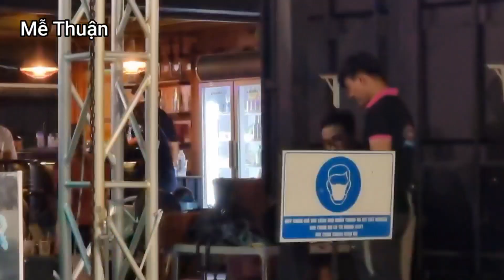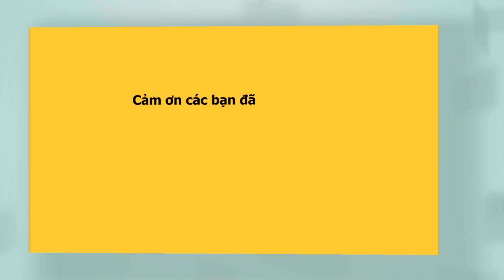Lô tô Bình Dương: Châu Pha choáng váng bị Thúy Diễm tặng cơn mưa nặng mùi vì ăn bún đậu mắm tôm SGTT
Châu Pha choáng váng bị Thúy Diễm tặng cơn mưa nặng mùi vì ăn bún đậu mắm tôm Lô tô Sài Gòn TT

Đoàn lô tô Sài Gòn Tân Thời diễn tại 2 địa chỉ:

Địa chỉ 1: Sân khấu ngoài trời Trung Tâm VH Hoà Bình, số 141, Bắc Hải, P. 14, Q. 10, TP. HCM
Biểu diễn vào các tối thứ 5,6,7 và CN hàng tuần.

Địa chỉ 2: Khu vui chơi ẩm thực 𝐓𝐇𝐄 𝐒𝐔𝐍 𝐂𝐎𝐍𝐓𝐀𝐈𝐍𝐄𝐑 𝐍𝐈𝐆𝐇𝐓 𝐌𝐀𝐑𝐊𝐄𝐓
🏠 KP1, KCN VSIP-IIA, P.Hoà Phú, TP TDM, Bình Dương.
Biểu diễn từ thứ 6 đến chủ nhật.